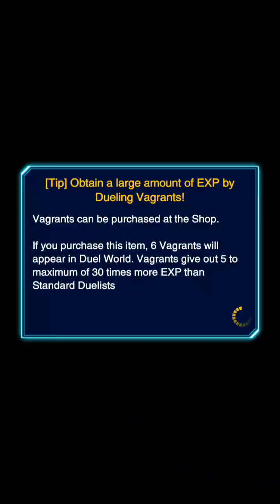SEVENS WORLD - STAGE 11 (YU-GI-OH! DUEL LINKS)